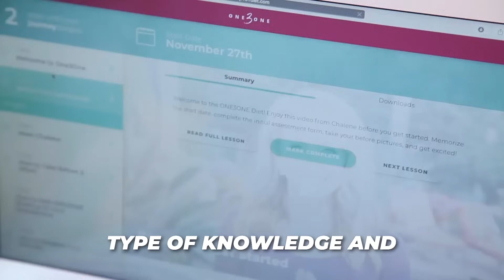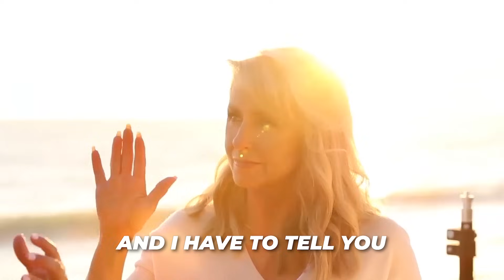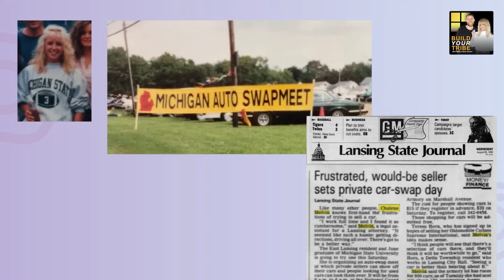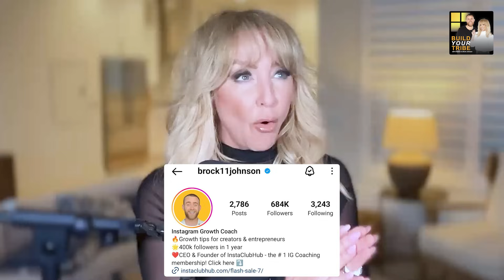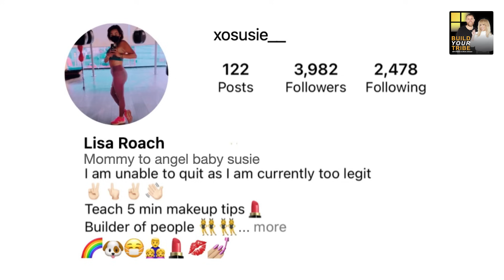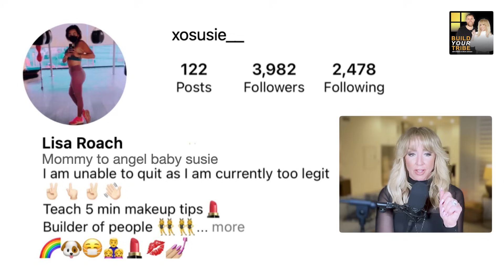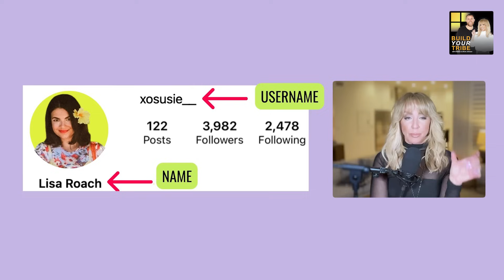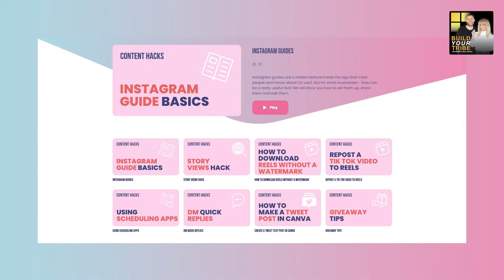Personal Branding for Beginners over 40 years old - How to start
In this video, we're going to be talking about how to build a personal brand and how to maximize your online presence to build a successful personal brand.

Personal branding is critical for anyone who wants to achieve success in their career or business. By understanding how to build a personal brand, you'll be able to connect with your target audience more effectively and achieve your goals faster.

Midlifers and people over 40 are in high demand. That's you. Stop overthinking it. You already have a personal brand, you just don't know it! Chalene Johnson of Marketing Impact Academy,  The Chalene Show, Push Journal, Piyo, Turbo Jam, Turbo Fire, Beachbody, and more simplifies the process and shows you how to get started on Instagram today.

Chalene Johnson will walk you through a quick Instagram bio makeover to attract more followers and grow your brand awareness.

Chalene shares why there is so much potential right now to build a personal brand, especially for those in the midlife stage (over 40). Discover why this demographic is a goldmine in the marketing and branding world and how showcasing your life experience, trustworthiness, and relatability gives you an edge.

Learn why midlife is the perfect time to start building a powerful and identifiable personal brand on Instagram to attract brand deals, your ideal customer and build an additional stream of income for the 2nd half of your life. This is the place to start even if you're not sure how to create or be the brand.

Chalene will also give you tips on how and why you should makeover your bio on Facebook, Instagram, and/or TikTok.
This episode is a must-listen for Gen Xers and anyone interested in personal branding, multiple streams of income, growing your reach, making an impact, and job security in today's unpredictable economy.

🚀 Try InstaClubHub for ONLY $7!

▶ Be sure to check out the Build Your Tribe Playlist for other great episodes

🔗 Let’s Connect!